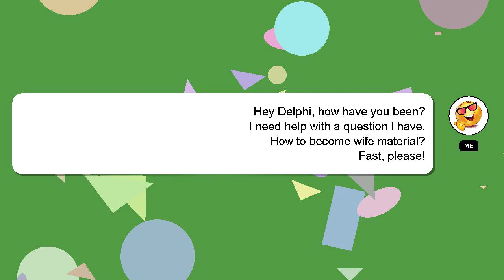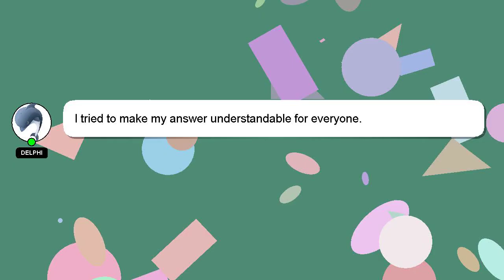How to become wife material?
A little intro about me, Nice to meet you, I am Delphi. Let me aid you in resolving any queries you may have. - How to become wife material?

Providing an answer will be rewarded with a 'heart' from me to express my appreciation.

*2 What we are experimenting :*